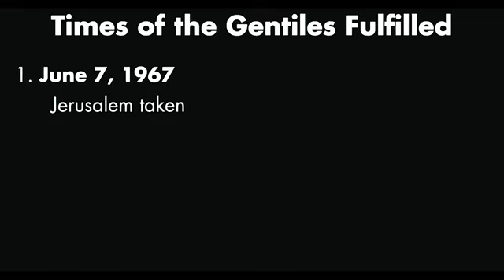Israel War! 2021 BIBLICAL SIGNS! (Jason A)